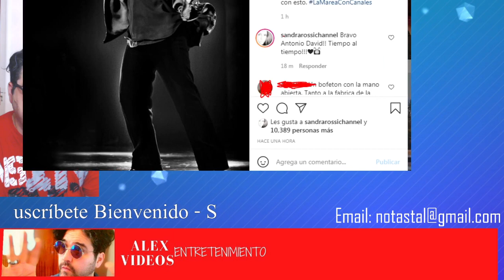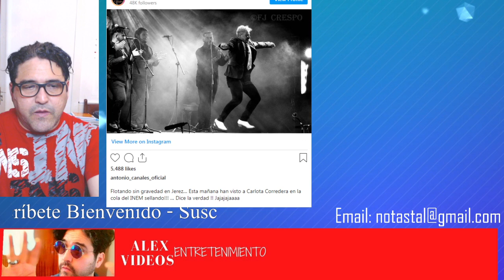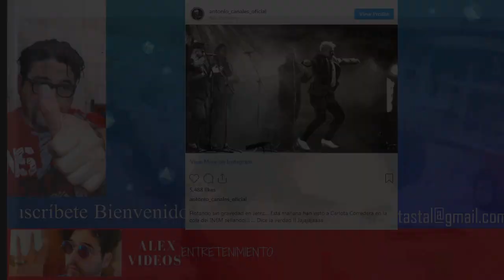LA FEA MODA DE SÁLVAME(LO QUE QUIEREN NORMALIZAR)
CANAL secundario Anecdotas ,comentarios y vida !

CANALES RECOMENDADOS